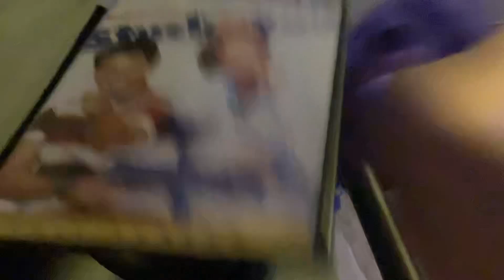Brody watching the opening to stuck on you